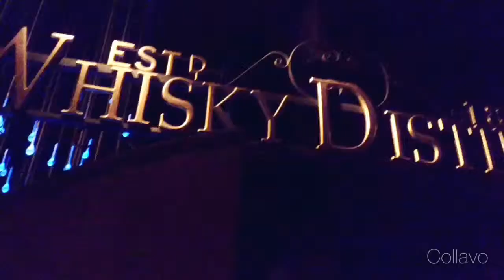20140928_Whisky Museum